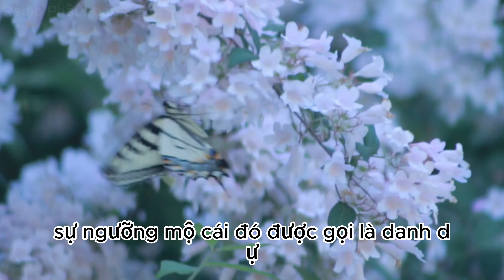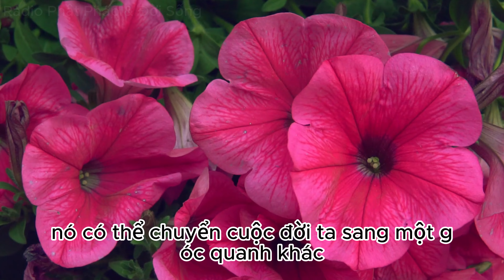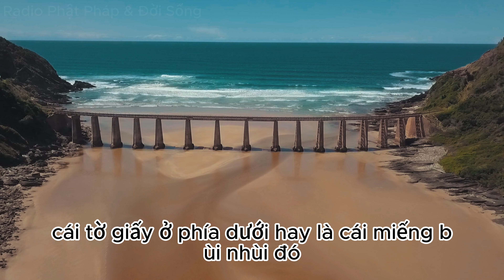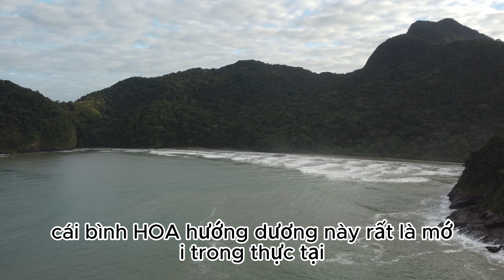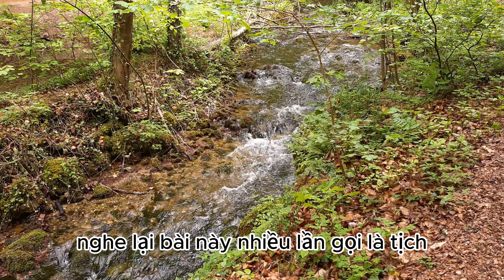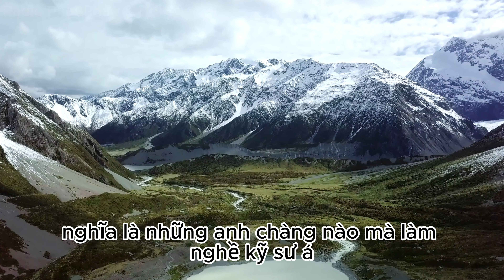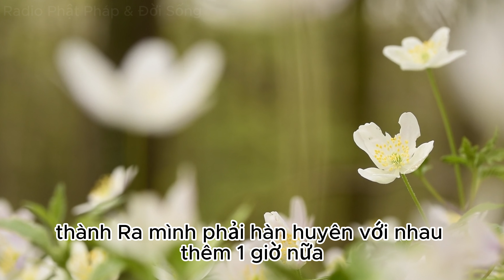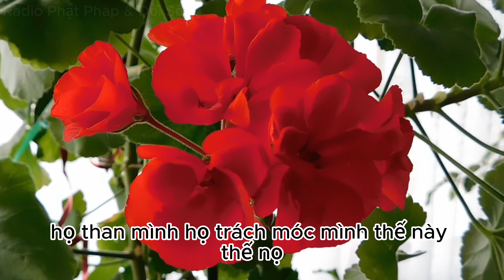Thầy Minh Niệm - Đâu Là Giá Trị Của Sự Bình An và Hạnh Phúc, Radio Phật Pháp & Đời Sống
Radio Phật Pháp & Đời Sống là kênh Chia sẻ những bài pháp thoại của Thầy Minh Niệm.
Kênh YouTube Radio Phật Pháp & Đời Sống xin góp 1 phần để lan tỏa những bài pháp thoại đầy giá trị này đến với những người đang cần sự giúp đỡ về mặt tâm lý cũng như những người thật sự ổn để cùng xây dựng xã hội bình yên và hạnh phúc hơn. Trân trọng cảm ơn mọi người đã theo dõi!